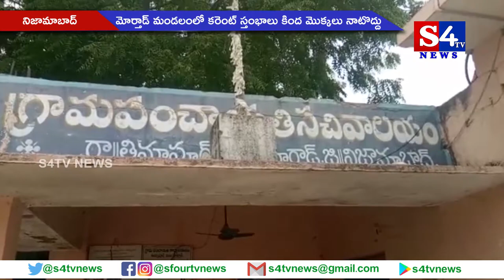మోర్తాడ్ మండలంలో క‌రెంట్ స్తంభాలు కింద మొక్క‌లు నాటొద్దు - క‌లెక్ట‌ర్ - నిజామాబాద్